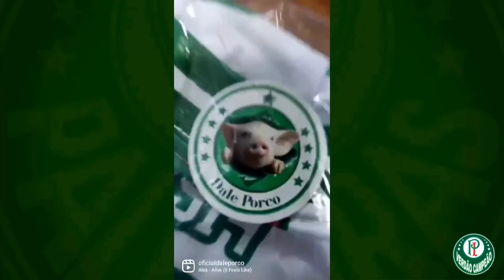ACORDA LEILA! ELES QUEREM DERRUBAR O PALMEIRAS, TORCIDA NÃO AGUENTA MAIS.